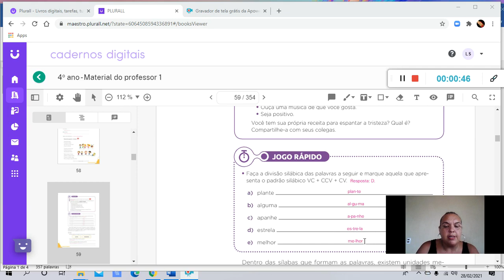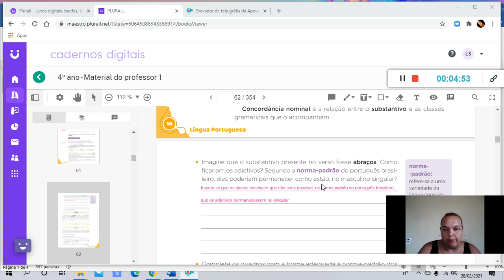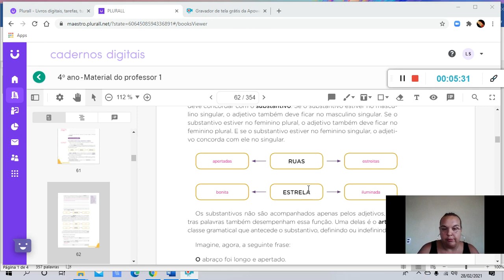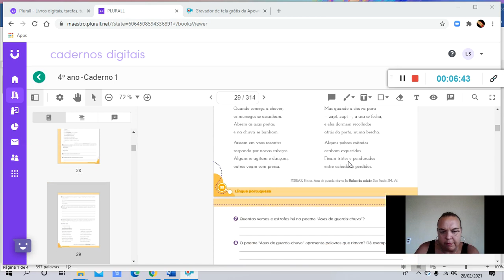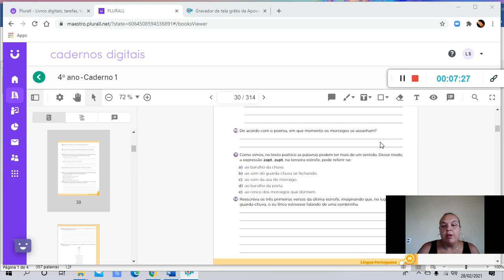4º ano português 04- 03